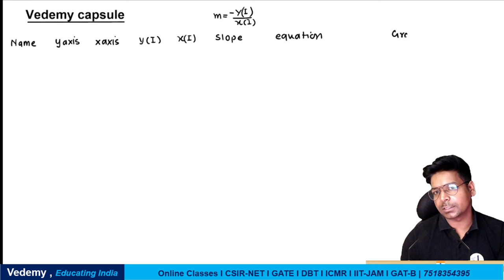Revise Enzyme Kinetics Graphs Within 5 Minutes | Virendra Singh | CSIR | GATE | DBT | ICMR | CUET